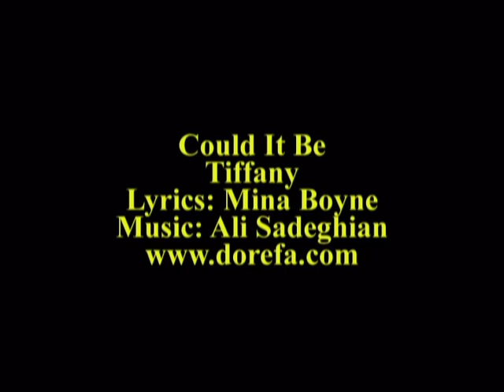Could it be